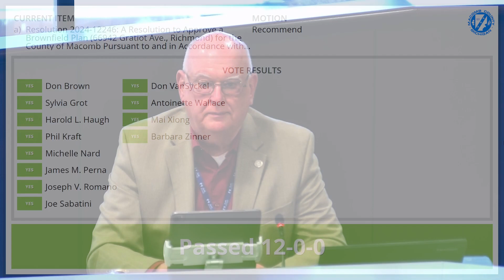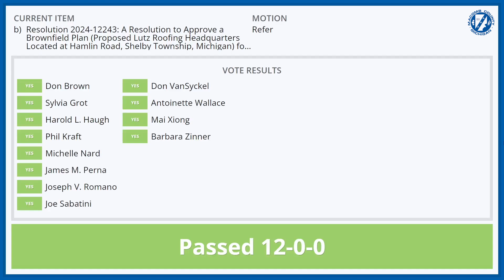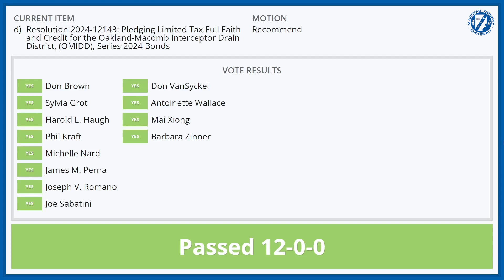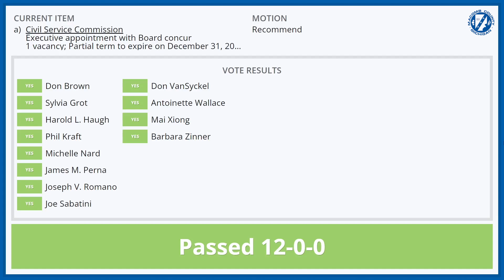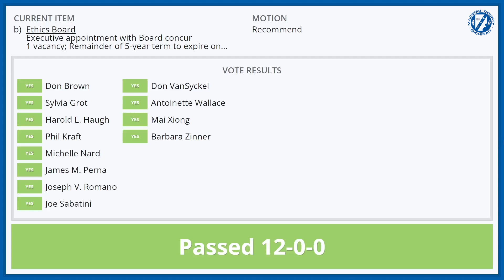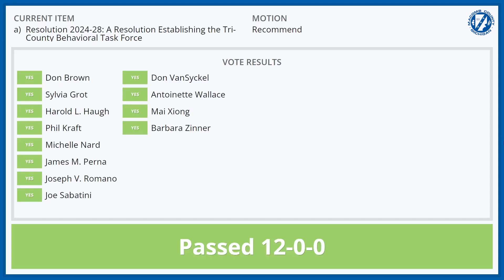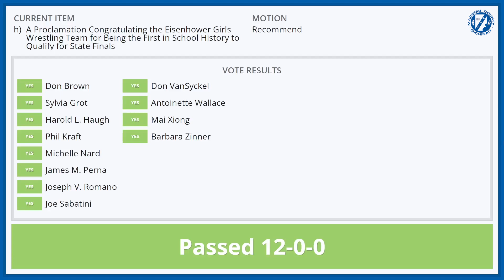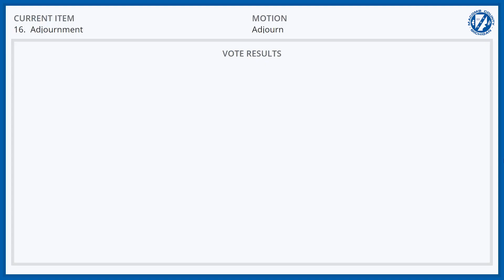April 10, 2024 BOC - Joint Public Services and Government Oversight Committees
0:16 1. Call to Order
0:20 2. Pledge of Allegiance
0:42 3. Adoption of Agenda
0:54 4. Public Participation
1:15 5. Public Services Committee Department Recommendations
a) Resolution 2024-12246: A Resolution to Approve a Brownfield Plan (66942 Gratiot Ave., Richmond) for the County of Macomb Pursuant to and in Accordance with the Provisions of Act 381 of the Public Acts of the State of Michigan of 1996, as Amended
4:10 b) Resolution 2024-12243: A Resolution to Approve a Brownfield Plan (Proposed Lutz Roofing Headquarters Located at Hamlin Road, Shelby Township, Michigan) for the County of Macomb Pursuant to and in Accordance with the Provisions of Act 381 of the Public Acts of the State of Michigan of 1996, as Amended
8:45 c) Revised Cost Share Agreement: Sterling Heights and Clinton Township - Moravian from Schoenherr to Garfield (Total Cost: $6,017,500; County Cost: $2,880,000)
12:35 d) Resolution 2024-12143: Pledging Limited Tax Full Faith and Credit for the Oakland-Macomb Interceptor Drain District, (OMIDD), Series 2024 Bonds
22:36 6. Public Services Committee Correspondence
a) Macomb County Department of Roads Project Updates
22:53 7. Government Oversight Committee
23:05 8. Appointment Interviews
a) Civil Service Commission
Executive appointment with Board concur
1 vacancy; Partial term to expire on December 31, 2026
Patrick Maceroni (attending)
24:36 b) Ethics Board
1 vacancy; Remainder of 5-year term to expire on January 31, 2026
Karen Smith (unable to attend)
25:18 c) Older Adult Advisory Committee
Board Chair Appointment
1 Vacancy; Remainder of 2-year term beginning April 18, 2024 through December 31, 2025
At-Large - Kathleen Rubino (not attending)
25:57 9. Ordinances
a) For Discussion Only
Draft Ordinance: An Ordinance to Amend in Their Entirety Previously Adopted Comprehensive Contracting and Purchasing Policies and Procedures Ordinances And Associated Resolutions and to Provide Penalties and Consequences for Violations
31:10 10. Resolutions
a) Resolution 2024-28: A Resolution Establishing the Tri-County Behavioral Task Force
32:02 11. Proclamations
a) A Proclamation Recognizing April 28, 2024 as Workers’ Memorial Day
b) A Proclamation Declaring the Month of May to be Mental Health Awareness Month
c) A Proclamation in Memory of Former Commissioner Marvin E. Sauger for Outstanding Public Service
d) A Proclamation Congratulating the Lincoln High School Basketball Team for Winning the 2024 State Championship
e) A Proclamation Commending Blake Jahn for Achieving the Status of Eagle Scout in the Boy Scouts of America
f) A Proclamation Congratulating Dylan Harnden for winning the Division 1 Individual State Bowling Championship
g) A Proclamation Congratulating Sam Agnello for Earning Runner Up in the State Wrestling Finals
h) A Proclamation Congratulating the Eisenhower Girls Wrestling Team for Being the First in School History to Qualify for State Finals
35:26 12. Public Participation
35:48 13. Commissioners' Comments
42:41 14. Closed Session
a) Closed Session to Discuss Macomb County Circuit Court Case No. 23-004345-CC
44:17 15. Department Recommendations
a) Settlement Agreement: Macomb County Circuit Court Case No. 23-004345-CC
44:46 16. Adjournment